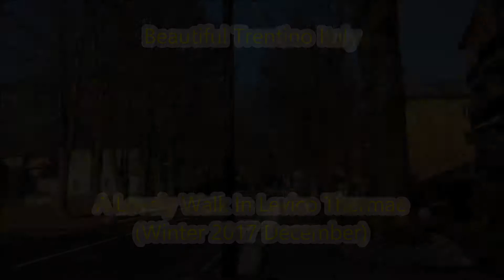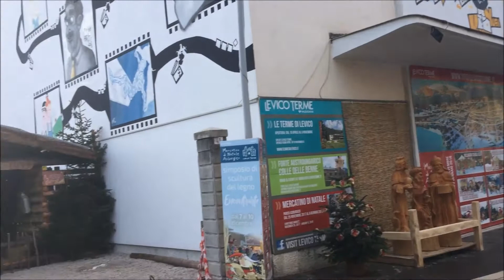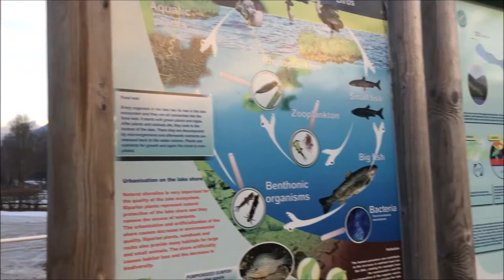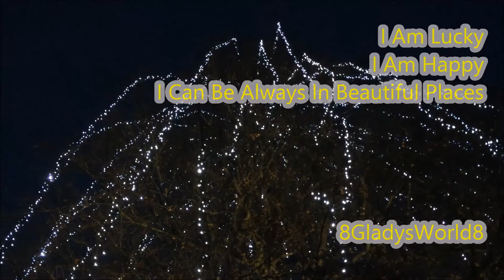Trentino Winter 2017 | I Am A Happy Introvert | Lake Levico Thermae | Lago Levico Terme | Levicosee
I Am A Happy Introvert

Levico Thermae And Lake
Beautiful Place And Nice People
Things To Do In Levico Thermae During Winter
A Lovely Walk In Levico Thermae
Buying Christmas Gifts In The Markets And In The Local Shops
Having Hot Chocolate And Muffins In The Bar
Christmas Markets
(Winter 2017 December)

Levico Terme Trentino Italia
Mercatino Di Natale Levico
Lago Di Levico

Levico Terme Trentino Italien
Levico Weihnachtsmarkt
Der LevicoseeTrentino Italien

Levico Terme Trentin Italie
Marché De Noël De Levico
Lac Levico

Mercado De Navidad Levico
Lago De Levico

I Love Trentino
I Touch The Sky
8 Gladys World 8